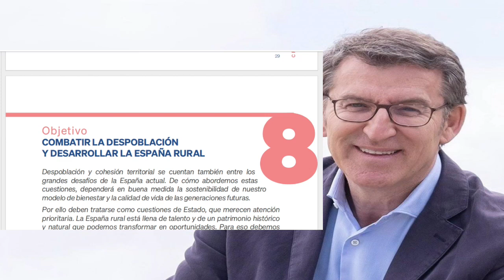CRECER DE FORMA SOSTENIBLE - 8. DESPOBLACIÓN - Lectura del programa de PP 2023 - pag. 32 a 32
Más información:
Página web: Spainbelike.com